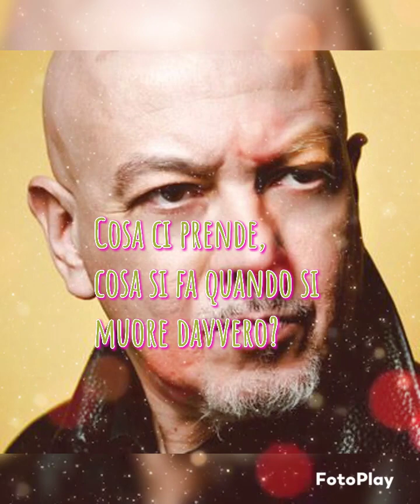Enrico Ruggeri - Mistero (Testo)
Enrico Ruggeri💚💚💚💚